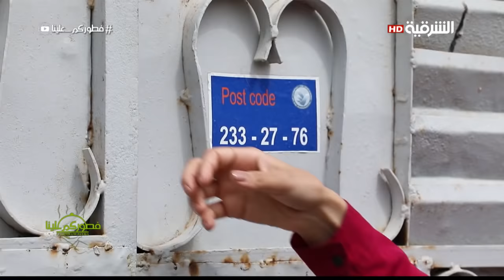فطوركم علينا | 5-رمضان | 21-5-2018